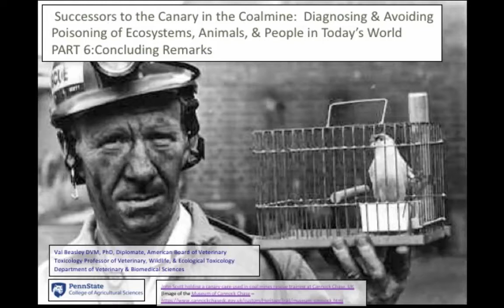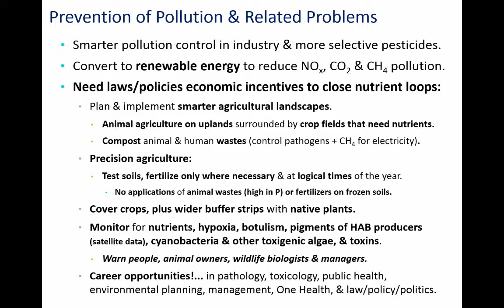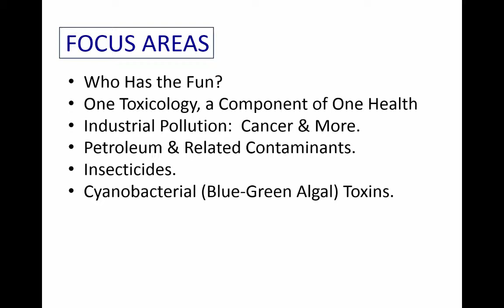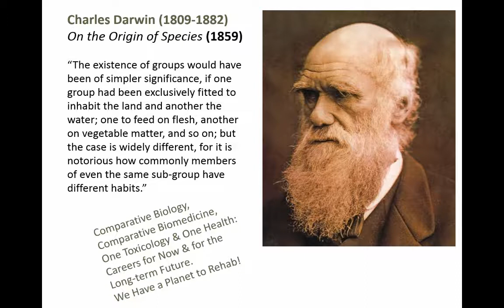Diagnosing and Avoiding Poisoning of Ecosystems, Animals, & People: Part 6, Summary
Part 6 of a presentation by Val Beasley, DVM, PhD, DABVT as part of the WikiVet Live 2018 teleconference co-organized by VetMedAcademy.org. This section offers Closing Remarks on the prior sections 1 through 5.